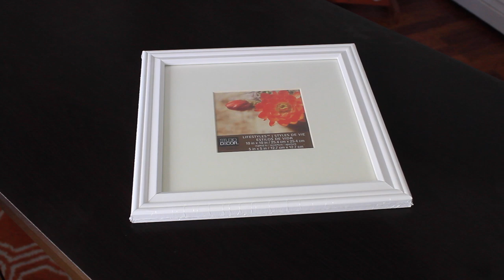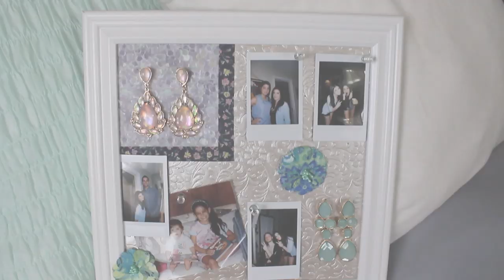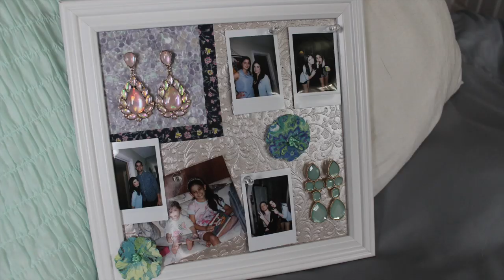DIY Cork Board!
Favorite websites!

Sigma!

Hautelook!

Top:
Hair: Irresistible Me in Chocolate Brown 18in 200g